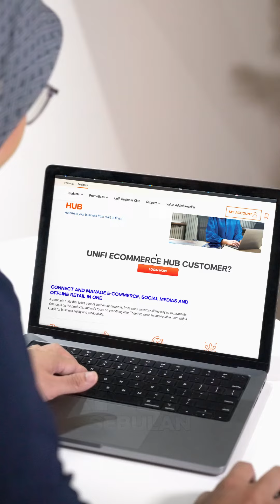Dengan RM49 dah boleh buka kedai online di e-Commerce Unifi Hub.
Alaaa banyaknya kerepek tak terjual tu 😥

Jangan risau Unifi Business boleh bantu! Dengan bayaran serendah RM49 sebulan anda dah boleh buka kedai online di e-Commerce Unifi Hub. Mudah lah lepas ni customer nak pilih jenis-jenis kerepek yang ada, dan dah siap ada system pembayaran online tau. Menarik kan? 🤩

Dapatkan maklumat lanjut di portal Unifi Business.